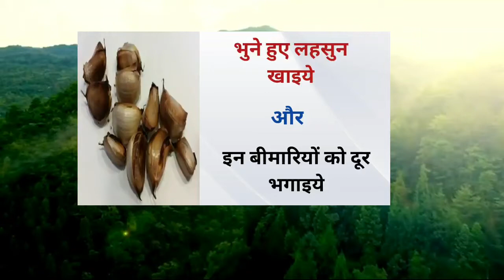Bhuna hua lahsun khane se kya fayda hota hai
You will get health, fashion, beauty related information to my channel.

NOTE : ALL THE IMAGES/PICTURES BACKGROUND MUSIC SHOWN IN THE VIDEO BELONGS TO THE RESPECTED OWNERS AND NOT ME..